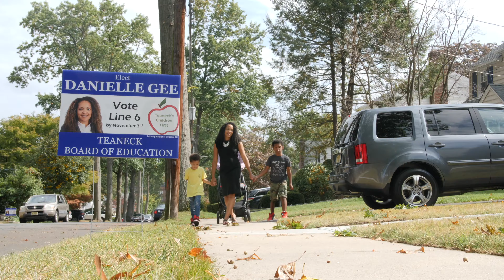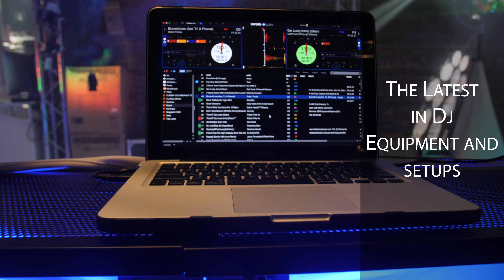JMP Media-Wrap up 2020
This year i got to work with some world class musical artists, some of the best athletes on the planet and some of the most amazing people !!!

Check out 2020 and follow @JMPMEDIA